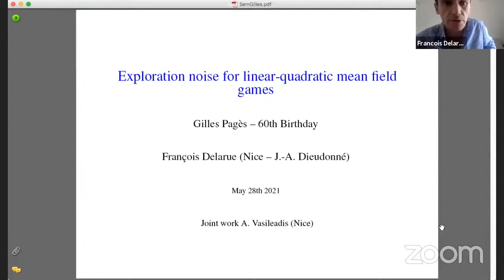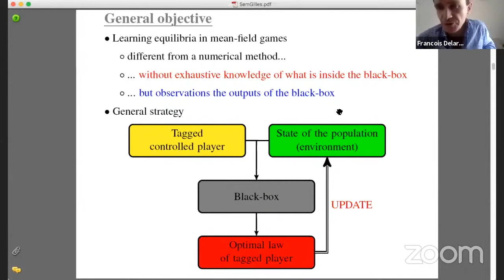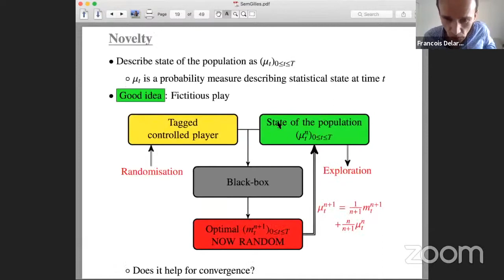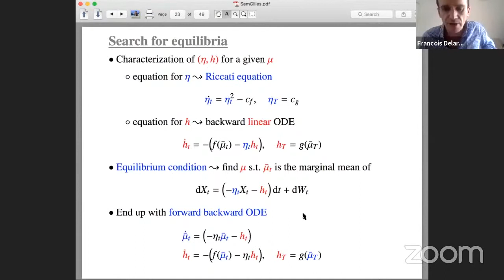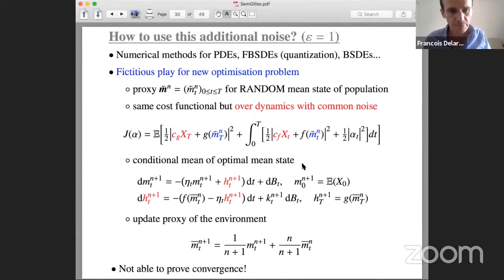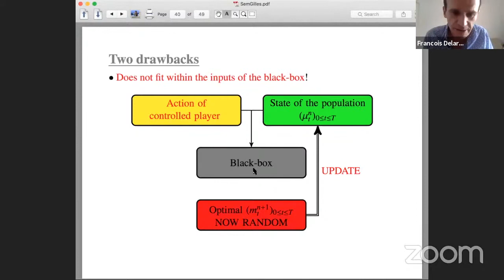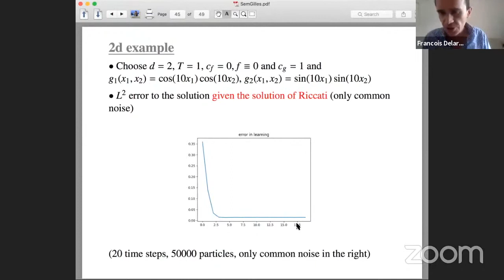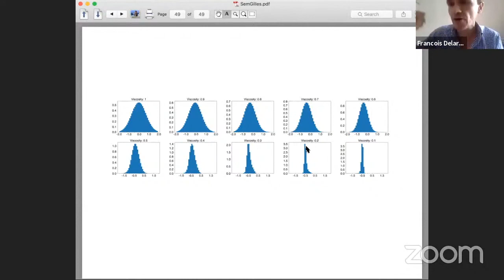Francois Delarue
Exploration noise for learning linear-quadratic mean field games.